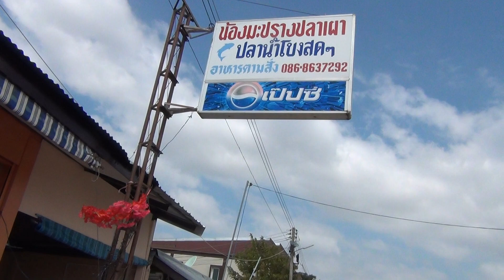ร้านน้องมะปรางปลาเผา ริมน้ำโขงอำเภอธาตุพนม นครพนม Fish restaurant ThatPhanom , Nakhonphanom 2011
ร้านน้องมะปรางปลาเผา  เป็นร้านอาหาร ที่เน้นอาหารปลาจากแม่น้ำโขง  บรรยากาศน่านั่งมาก มองเห็นวิวแม่น้ำโขงสวยๆ  ในอำเภอธาตุพนม  จังหวัดนครพนม  ไปเมื่อ  21  พฤศจิกายน  2554